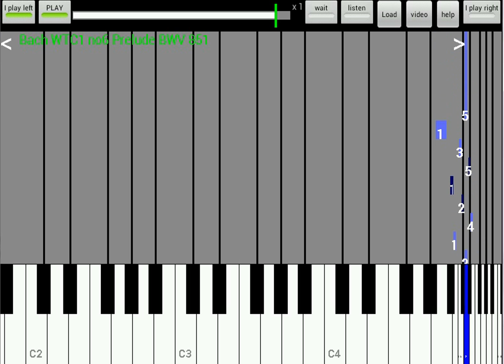Bach WTC1 no6 Prelude BWV 851 - you play left hand